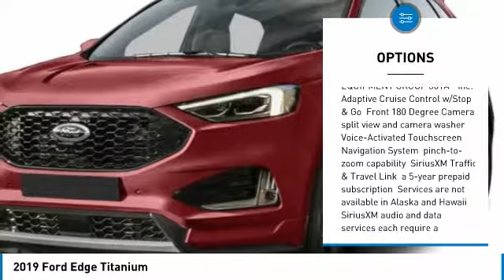2019 Ford Edge B36987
2019 FORD EDGE Sterling, CO
Stock# B36987

Korf Continental Sterling
520 E. Chestnut Street

Sunroof, Heated Leather Seats, NAV, Premium Sound System, Back-Up Camera, ENGINE: TWIN-SCROLL 2.0L ECOBOOST, EQUIPMENT GROUP 301A, COLD WEATHER PACKAGE, Power Liftgate, Turbo, Alloy Wheels. EPA 29 MPG Hwy/22 MPG City!

We at Korf are your Dealer for the People. That means we put our customers first, before everything else. Proudly serving Yuma, Brush, Julesburg, Sterling, Denver and all Northeastern Colorado. We believe that everyone deserves to drive a nicer, newer car today.

OPTION PACKAGES
EQUIPMENT GROUP 301A Adaptive Cruise Control w/Stop & Go, Front 180 Degree Camera, split view and camera washer, Voice-Activated Touchscreen Navigation System, pinch-to-zoom capability, SiriusXM Traffic & Travel Link, a 5-year prepaid subscription, Services are not available in Alaska and Hawaii, SiriusXM audio and data services each require a subscription sold separately, or as a package, by Sirius XM Radio Inc, If you decide to continue service after your trial, the subscription plan you choose will automatically renew thereafter and you will be charged according to your chosen payment method at then-current rates, Fees and taxes apply, To cancel you must call SiriusXM at 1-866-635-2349, See SiriusXM customer agreement for complete terms All fees and programming, COLD WEATHER PACKAGE Heated Steering Wheel, Front & Rear Floor Liners Custom accessory, pre-installed, Windshield Wiper De-Icer, ENGINE: TWIN-SCROLL 2.0L ECOBOOST auto start-stop technology (STD).

Fuel economy calculations based on original manufacturer data for trim engine configuration.